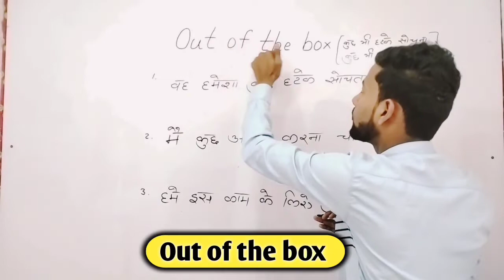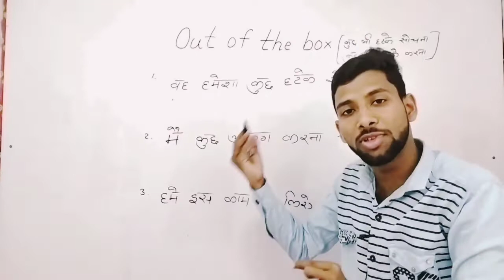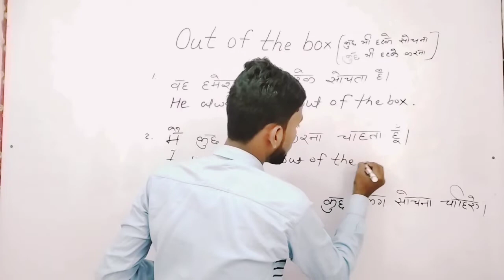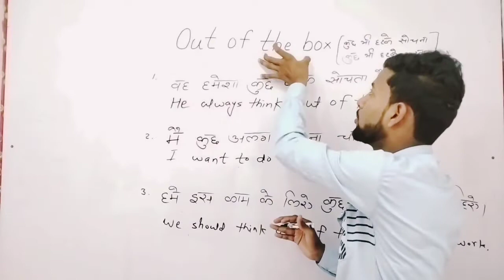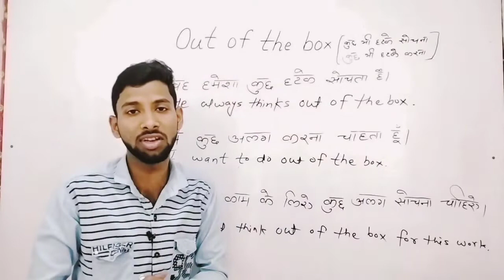Out of the box | Meaning & Use in Hindi to English idioms , Vocabulary Word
About the video :- Dosto aaj ki video me mai aap ke liye 2 English ke aise words ker aaya hu jiska use english news paper me bahut hota hai wo word hai Out of the box Meaning
कुछ हटके सोचना
कुछ अलग करना